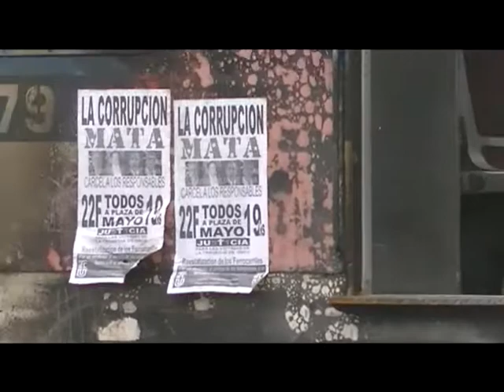Taller de Castelar febrero 2013 Oscar Di Vincensi